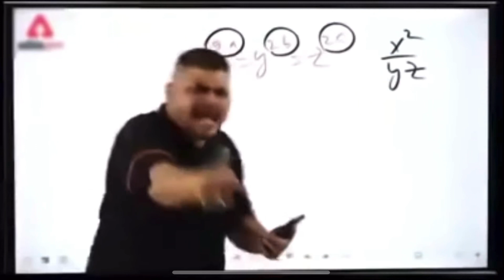The RDM Song 🔥 Ft @officialscoutop Dom & @8bitGoldygg Rocket Sing😂🔥soulcity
The RDM song Ft @officialscoutop @8bitGoldygg very funny

Video Credit:- @officialscoutop